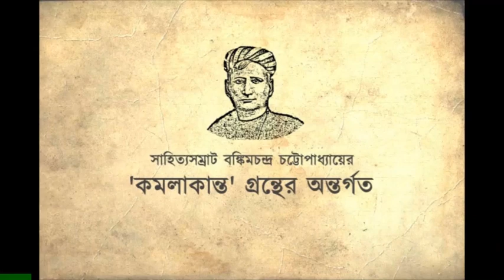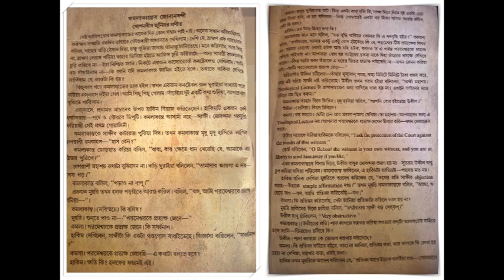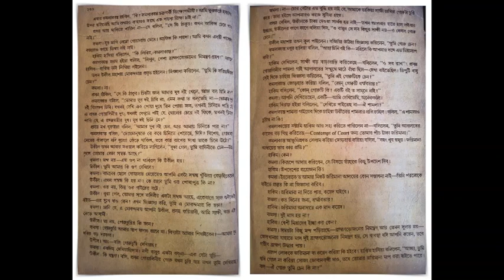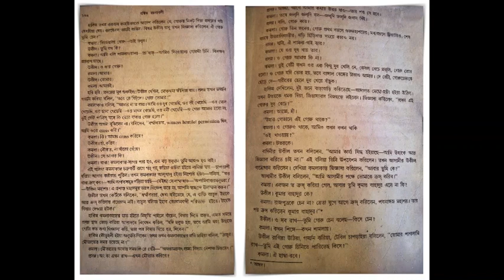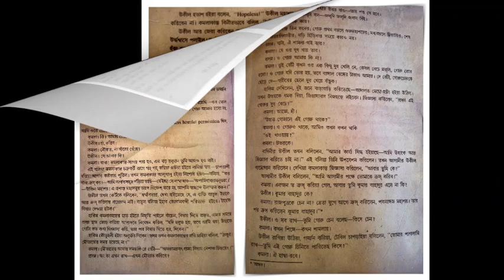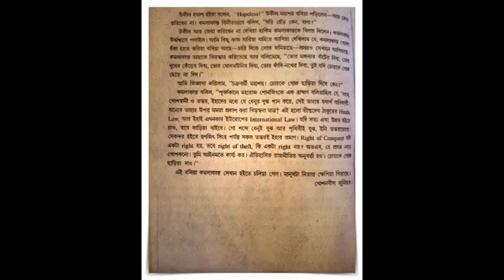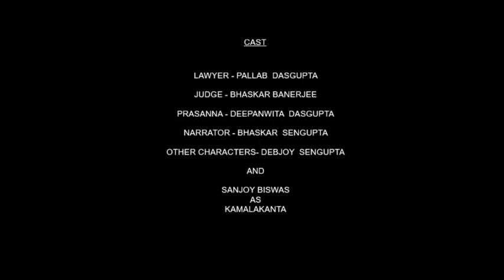Kamalakanter Jobanbondi | Bankimchandra Chattopadhyay | Best Audio Drama | Social Satire|Creators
A social satire in form of audio drama for drama and audio story lovers
directed by Bhaskar Sengupta and Composed & Edited in Audio Visual presentation by Debjoy Sengupta

Audio Actors :
Sanjoy Biswas
Pallab Dasgupta
Bhaskar Banerjee
Dipanwita Dasgupta
Bhaskar Sengupta
Debjoy Sengupta

Youtube channel - Sound effects HD Indie studios
Youtube channel - Sound effect HD indie studios
Youtube channel - Sfx and Music world